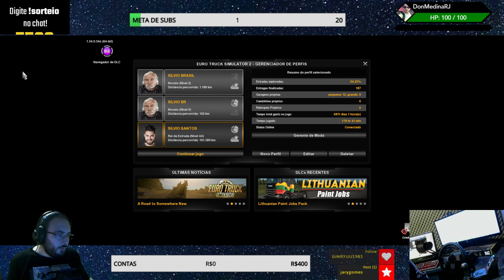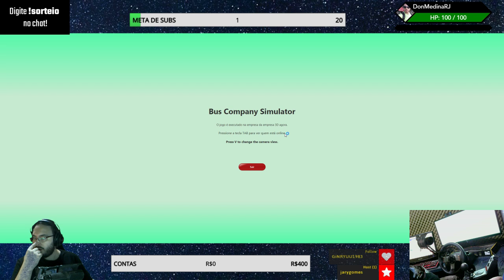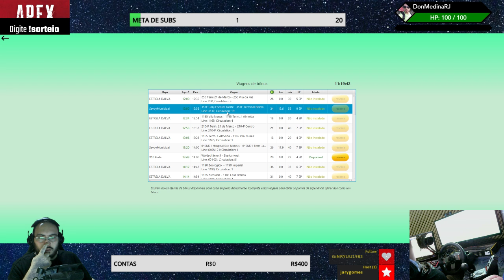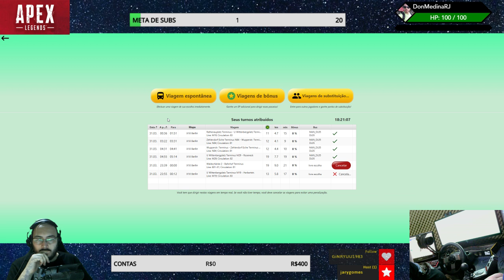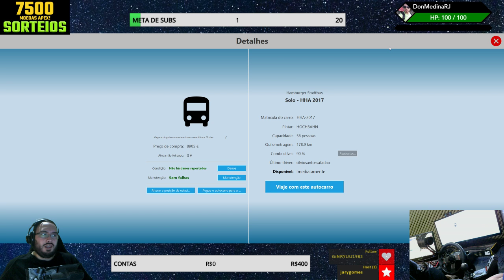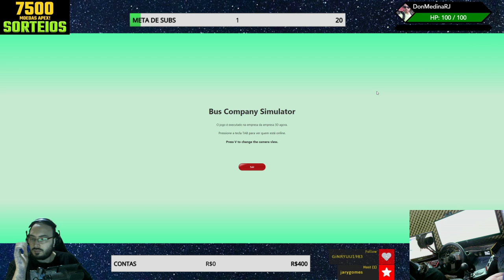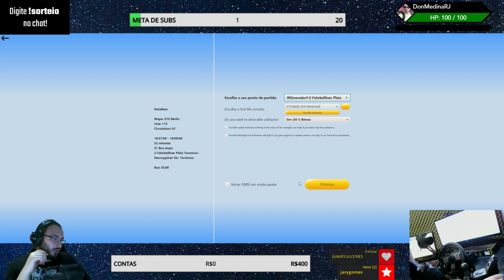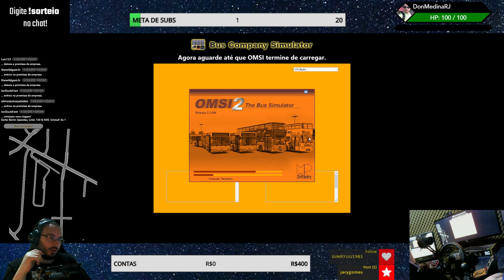SILVIO SANTOS SAFADÃO